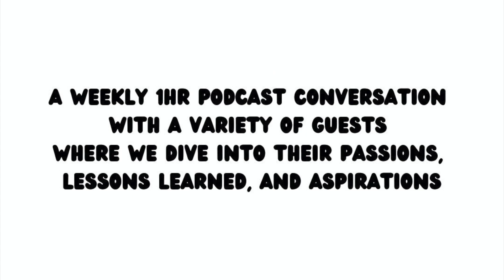HDN CUJO: music, sewer rich, and social media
Episode 15

Follow HDN Cujo!